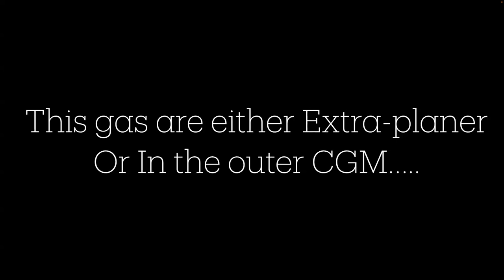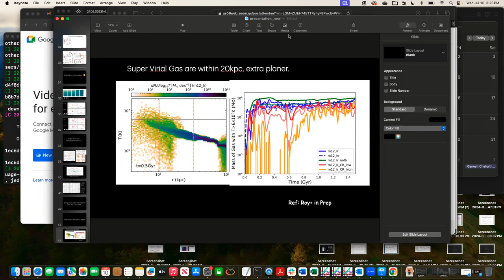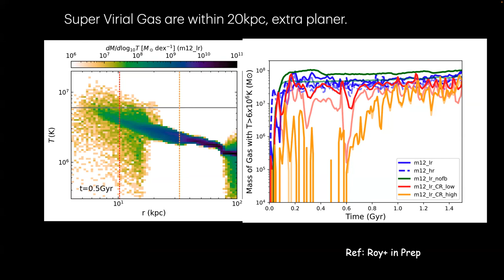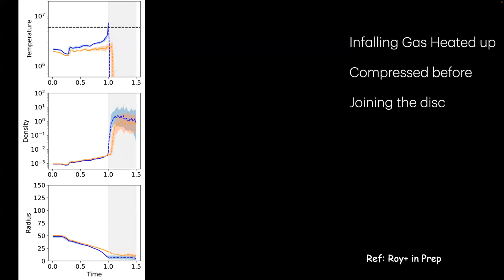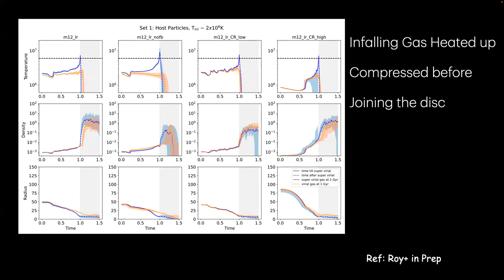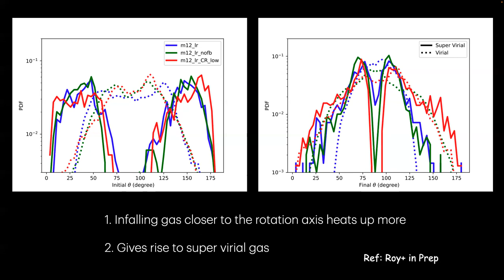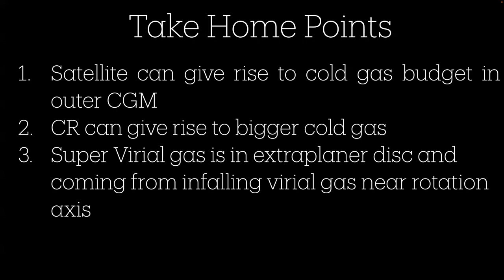Unveiling the Complex Temperature Structure of the Galactic Halo